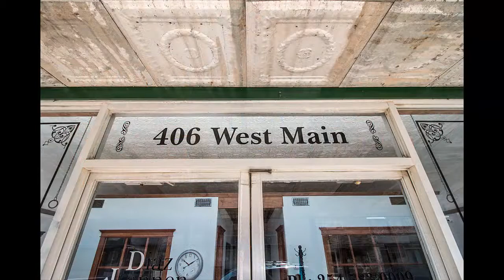rosebud promo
Rosebud Texas - DWL Law & Hensel Hardware